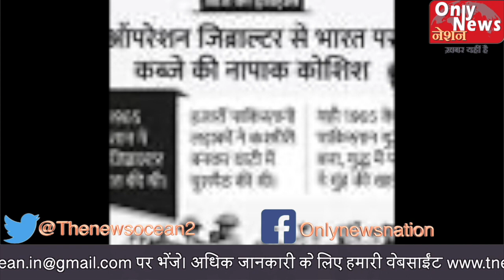Hindi News | World News| Political News|kashmir| Twitter Trend | BJP | Congress| Rahul Gandhi | Modi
world politics
political campaign
global politics
ap politics
politics today
politics live
american political parties
women in politics
economic and political weekly
aap party
office politics
political asylum
bjp flag
political environment
latest political news
political issues
political news today
political parties
bjp news
political news    hindi news,